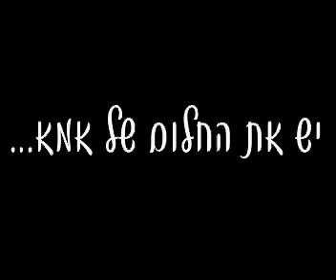יש את החלום של אמא...ויש את החלום שלך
חוגי אגודת הסטודנטים לשנה החדשה